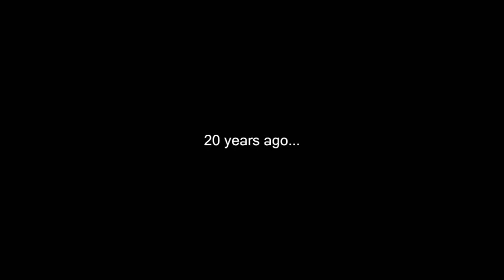MY GRANDMOTHERS A WITCH?!?! (kuzbass pt.1)